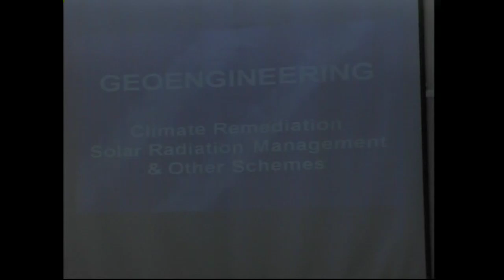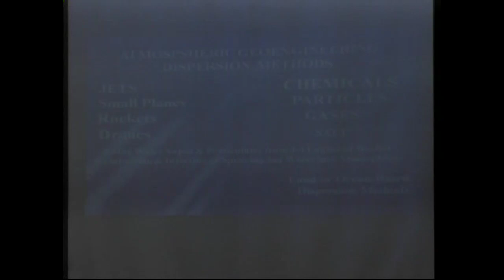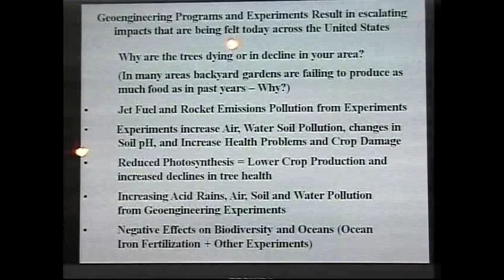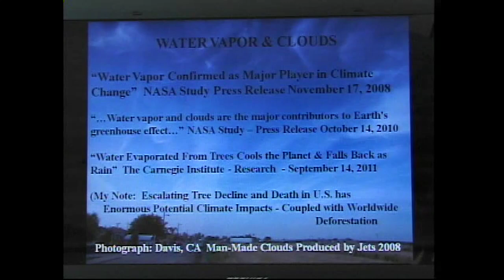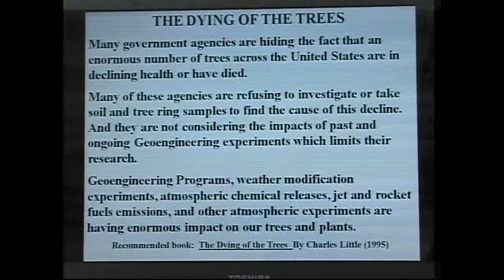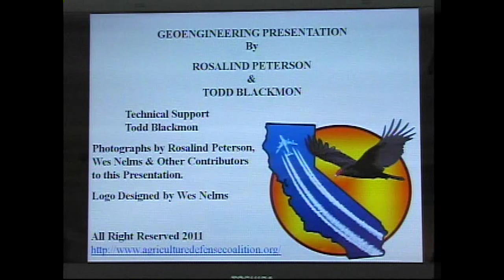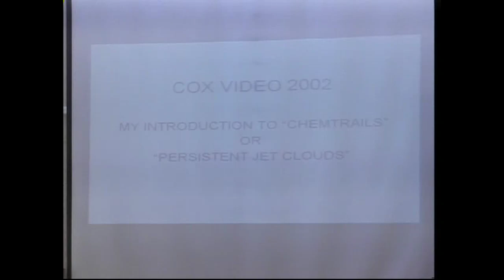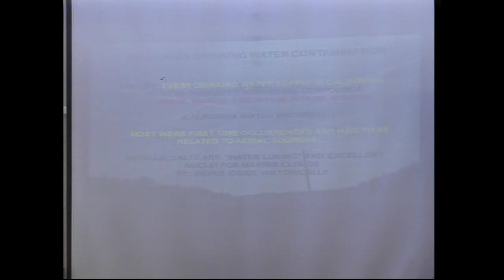Geoengineering: Destroying the Atmosphere - Rosalind Peterson & Allan Buckmann (2011)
Excerpts from Radio Liberty October 23, 2011 Seminar - Aptos, CA

"Geoengineering: Destroying the Atmosphere" Presentation by Rosalind Peterson with a Special Presentation by Allan Buckmann 53:28

(Links to the Full Video and Both Powerpoint Presentations are Located at the Website)
/content/geoengineering-current-actions

Geoengineering (or the new term, Climate Remediation officially coined on October 4, 2011, by the Bipartisan Policy Center which is a private congressional lobbying group), also has under its umbrella genetically modified trees, plants, seeds, crops, etc.  The intention is to drive a carbon tax which will fund many private corporations who will engage in a myriad of geoengineering schemes and make huge sums of money under government and other contracts or to fund under a U.S. government budget in 2012.

Since research, scientific knowledge experiments, and military actions are not covered under most international treaties and conventions...it opens the door for these experiments to be used around the world.  Solar Radiation Management is one such experiment that will only "mask" temperature or global warming...this is not a fix.  Once started it cannot be stopped as the warming it "masks" will then show up immediately and fast.  The water vapor, sulfur or aluminum oxides gases, used to make small particles in the atmosphere will need to be used continously...as the particles will fall back to Earth on a constant basis...polluting air, water, soils, causing acid rain and other problems.